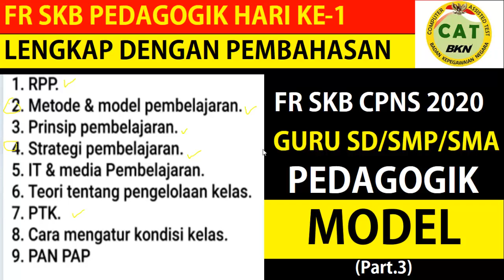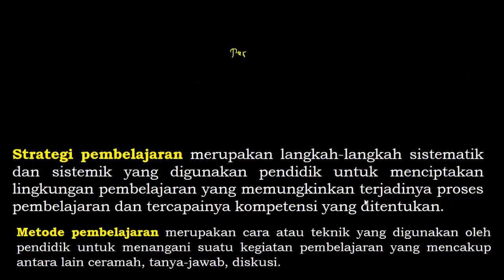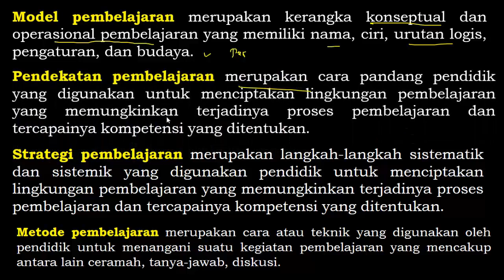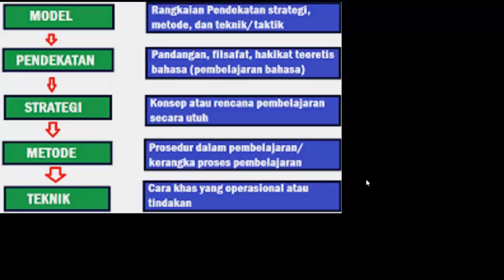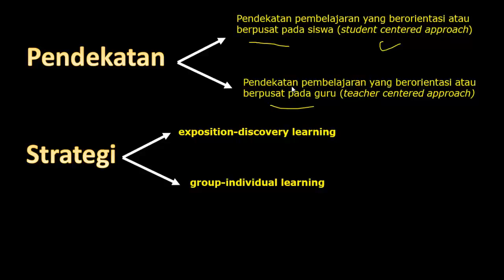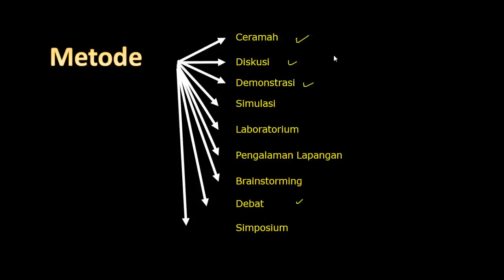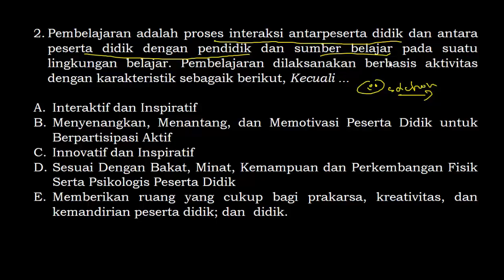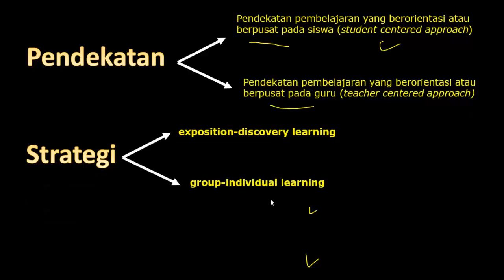FR SKB PEDAGOGIK HARI KE-1 (MODEL PEMBELAJARAN) - Pembahasan FR SKB Guru (Part.3)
FR SKB PEDAGOGIK HARI KE-1 (RPP) - Pembahasan FR SKB Guru (Part.2)